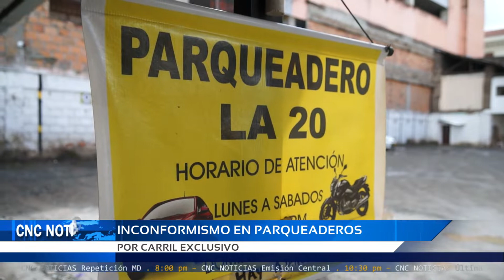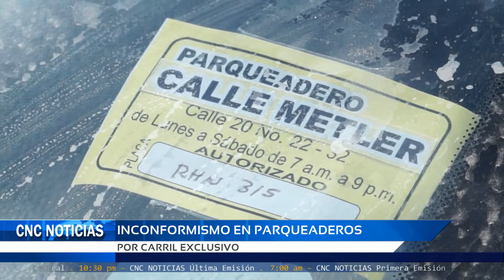CNC Noticias Pasto - Inconformismo en parqueaderos por carril exclusivo